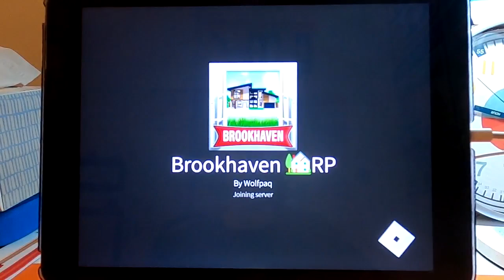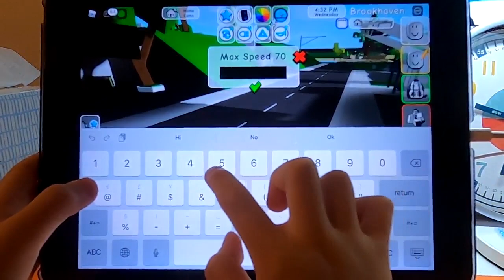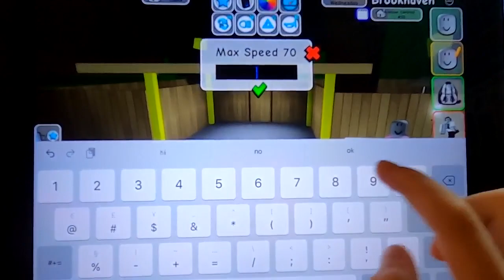[Roblox 로블록스] 키즈 게임유튜버로 진출 하나요~ 돼지저금통과 탁주쪼꼬의 왕팬인 에릭이의 첫 게임영상! Brookhaven편! 귀여운 에릭이의 목소리로 지금 시작합니다~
탁주쪼꼬의 오랜팬~
그리고 지금은 돼지저금통 유튜버의 영상은 모조리 보는 에릭!
로블록스 게임을 시작한지는 1년이 넘었지만 이제야 올리게 되는 게임영상

어제 문득 에릭이가 에릭튜브에 올리고 싶다는 말을해서
비록 고프로 켜놓고 찍은 영상이긴 하지만
나름 괜찮은거 같아서 올리게되었습니다.

영상내내 나오는 '어쨌든 모' 멘트..ㅎㅎ

앞으로 종종 에릭튜브에 올라갈 게임영상들 재밌게 시청해주세요~

App store에서 다운받은 Roblox에서
Brookhaven란 게임을 play한 영상입니다.

Brookhaven is a roleplay game created by Wolfpaq and Aidanleewolf in which players can roleplay in a large town, having the ability to purchase houses and cars, and other commodities with money.